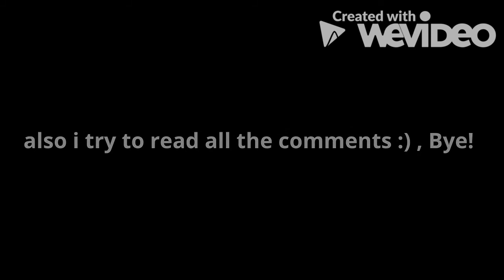SEVER WIPE WITH AK47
In this video i clean a whole sever on ghoul mode make sure to like and sub I love the comments :)